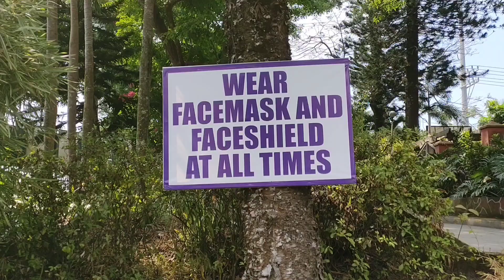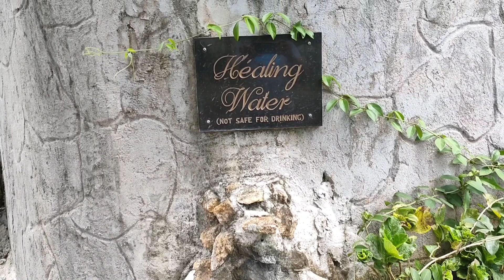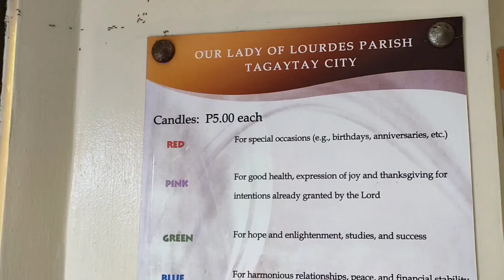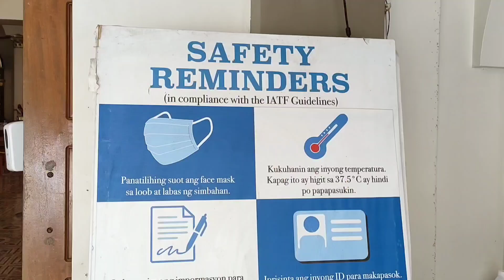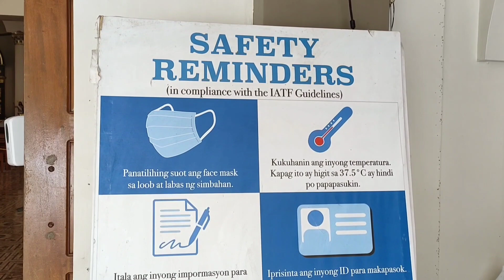CHURCH VISIT | OUR LADY OF LOURDES PARISH CHURCH, TAGAYTAY CITY